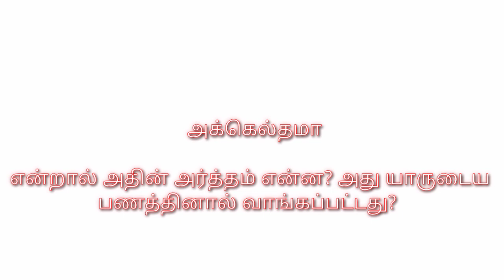ஒரு நாள் ஒரு கேள்வி (ON OK ) bible questions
bible questions @bibleulagam
every day one question try to answer it